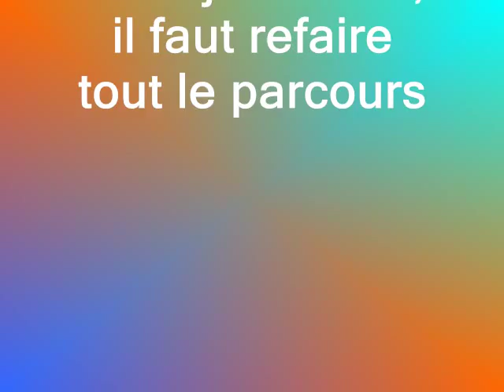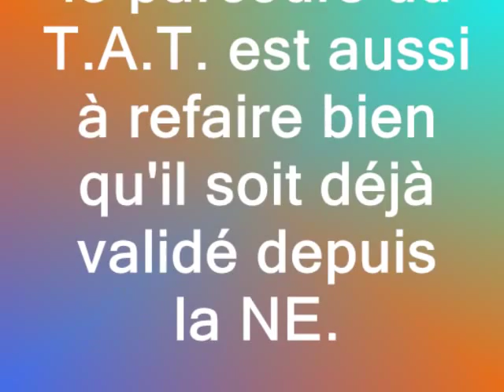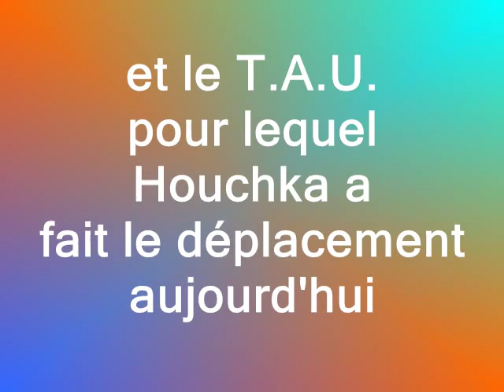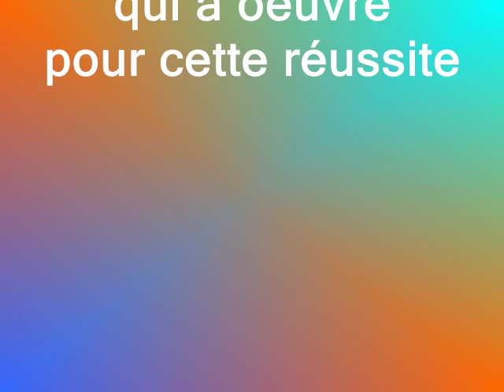Le T A U d'Houchka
Test de caractère pour l'Hovawart